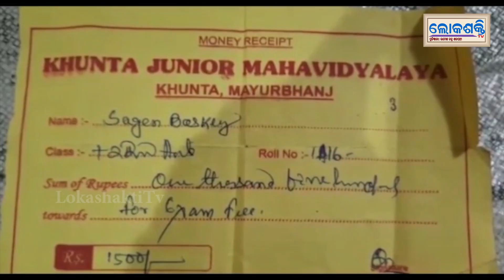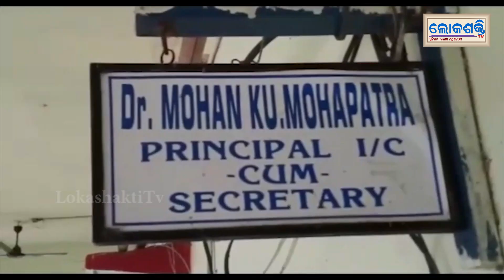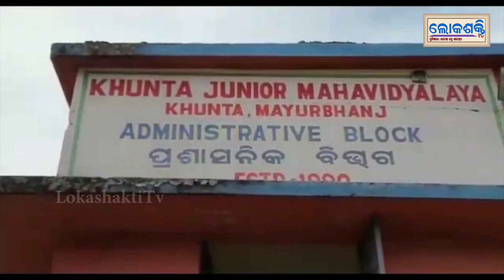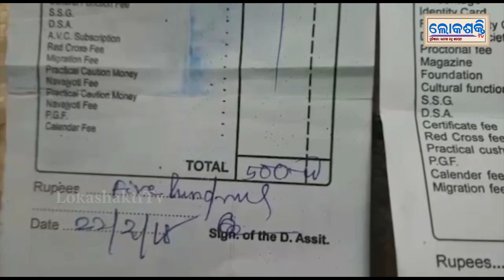ଖୁଣ୍ଟା ଜୁନିଅର କଲେଜ ଘୋଟାଲା ,ହାତଗୁଞ୍ଜାନେଇ ପ୍ରତିପିଲାକୁ ଷ୍ଟାଇପେଣ୍ଡ କରୁଥିବା ପ୍ରିନ୍ସିପ୍ଯାଲ ନାମରେ ଅଭିଯୋଗ